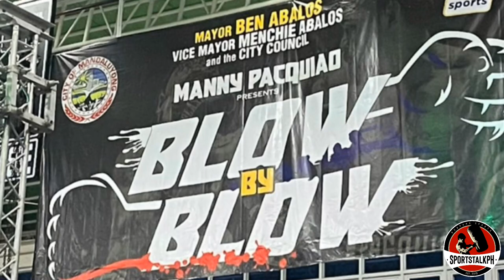Laurente TINAPOS ang laban in 25 Seconds KNOCKOUT sa opening ng Pacquiao Blow by Blow!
Criztian Pitt Laurente vs JR Magboo | Manny Pacquiao | Boxing news & updates!